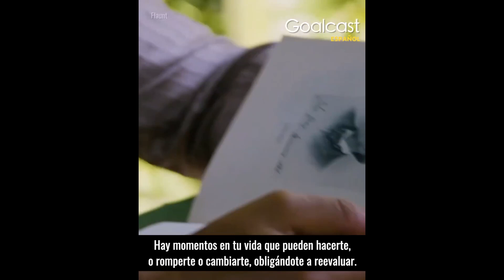Orlando Bloom fue obligado por Justin Bieber a portarse como hombre | Goalcast Español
¡Orlando Bloom y Justin Bieber estaban al borde de la destrucción cuando sus vidas chocaron y las cosas se pusieron intensas! ¿Qué alimentó la disputa entre Orlando y Biebs? ¿Y cómo obligó a Orlando a ser un mejor hombre y padre?

¡Síguenos!